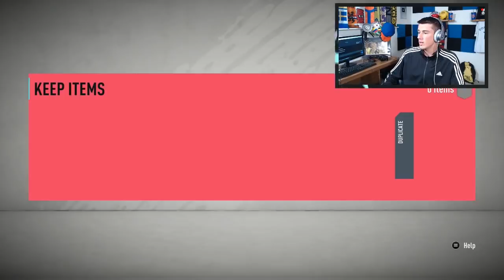FIFA 20 MAKE 200K IN 2 HOURS! | FIFA 20 TRADING TO GLORY #14 | FIFA 20 ULTIMATE TEAM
►FIFA 20 MAKE 200K IN 2 HOURS! FIFA 20 TRADING TO GLORY! FIFA 20 ULTIMATE TEAM

FIFA 20 TRADING METHOD
FIFA 20 MAKE 100K COINS EASY
FIFA 20 HOW TO MAKE COINS
FIFA 20 MAKE COINS
FIFA 20 MARKET TRADING
FIFA 20 TRANSFER MARKET
FIFA 20 TOTW TRADING